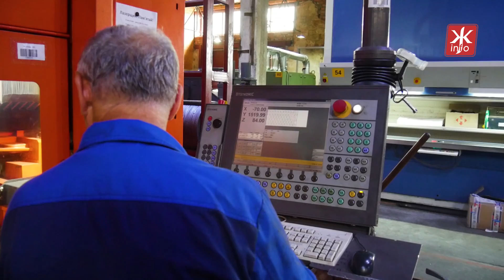Як житомирський завод Supersprox виробляє запчастини для швидкісних мотоциклів - Житомир.info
Запчастини для швидкісних мотоциклів, які беруть участь у перегонах світового рівня, випускають на підприємстві, що знаходиться у Житомирі. Про специфіку виробництва такої продукції, вимоги європейського ринку і відмінності ведення бізнесу в Україні та ЄС розповів власник підприємства Supersprox.